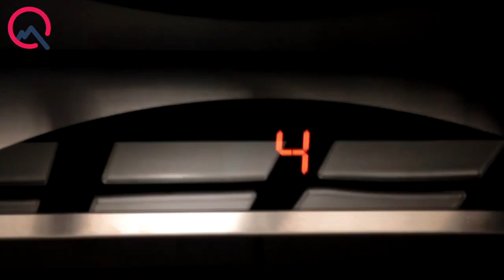İcbari tibbi sığorta ilə həyata keçirilən transplantasiya əməliyyatları